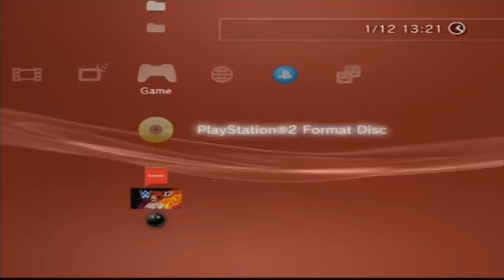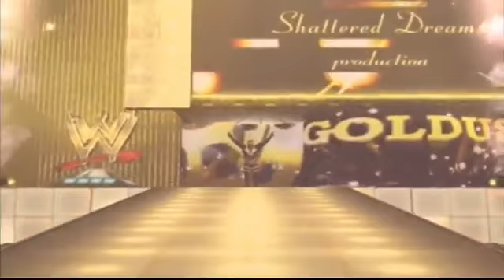WWE SVR 2011 Entrances,, Playstation 2 vs Playstation 3